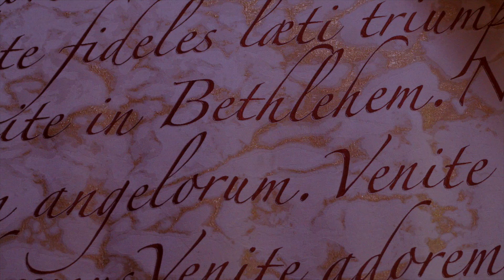Natal em Belém - Conheça a Basílica da Natividade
Uma peregrinação especial feita por Frei Sérgio Olmedo, Guia oficial da Custódia da Terra Santa,  nos leva a visitar este santo lugar, no dia de Natal.

"Ele se oferece como alimento e aqui Maria Santíssima coloca o seu filho onde comiam os animais: um presépio. Ela também o oferece como alimento e isto nos ajuda a refletir o que significa esta cidade: Belém é o lugar do alimento da vida eterna, porque aqui nasce o verbo encarnado em Nazareth. Aqui tocamos sua pele, aqui ele começa a respirar nosso oxigênio, a fazer parte da nossa realidade humana e se oferece como alimento de vida eterna."

*** A Comunidade Canção Nova presente na Terra Santa, tem o objetivo de levar as pessoas a fazerem uma experiencia com Deus através dos lugares santos.